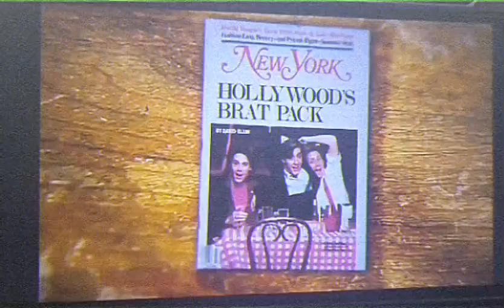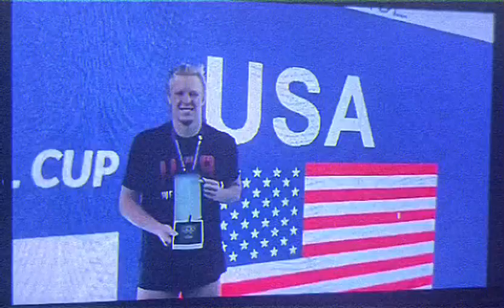June 5, 2024